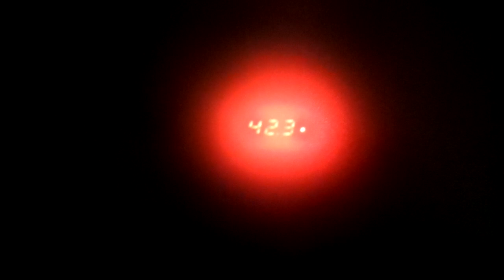Солнечное отопление в январе !